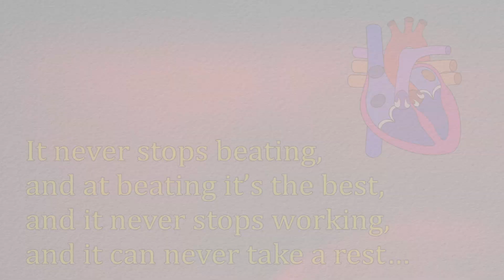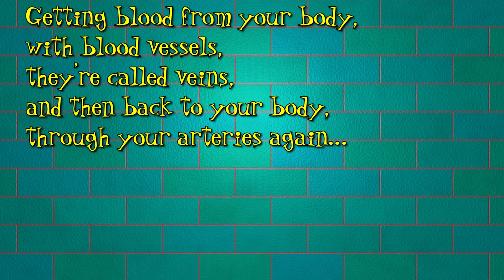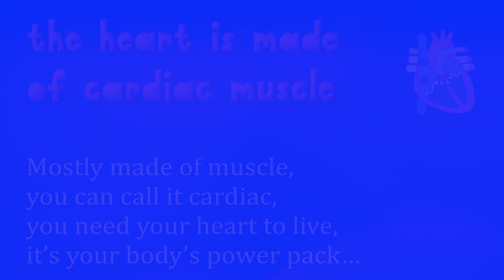The Human Heart and Circulatory System Song!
I wrote this one for my human anatomy science classes- teach about the human heart and circulatory system! (Lyrics Below) A fun one for Valentine's day!

LYRICS:

It's not your eyes,
Or your ears,
Or a lung,
Or your tongue,
It's your heart,
There's no other part,
Like your heart...

It never stops beating,
and at beating it's the best,
and it never stops working,
and it can never take a rest...
It's your heart,
Like your heart...

3 billion beats or more,
if your life is really long,
and it's beating and it's pumping,
as you listen to this song...
It's your heart,
It's your heart it's your heart, it's your heart!

Heart, Heart, Heart,
Keep thumping that's your heart,
Heart, Heart, Heart,

Circulatory system,
stop and take a listen,
hear your heartbeat thumping?
That's your heart pump-pumping!
That's your heart,
Like your heart...

It's moving blood around,
through your arteries and veins,
and it's working when it's sunny,
and it's working when it rains!
It's your heart,
Like your heart...

The veins, they bring the blood back,
to the heart for you and me,
arteries, blood vessels,
bring it back to parts of me!
That's my heart,
Like my heart...

Opposite of reading text,
blood goes right to left,
travels through the heart,
when the chambers are compressed...
It's your heart,
Like your heart...

Right atrium is first,
right ventricle, is slated
pushing  blood to the lungs,
now it's oxygenated,
It's your heart,
Like your heart...

Blood out from the lungs,
from the pulmonary vein,
left atrium and ventricle,
to arteries again...
It's your heart,
Like your heart...

Getting blood from your body,
with blood vessels,
they're called veins,
and then back to your body,
through your arteries again...
it's pumping when it's sunny,
and it's pumping when it rains,
it's your heart...
Like your heart...

Mostly made of muscle,
you can call it cardiac,
you need your heart to live,
it's your body's power pack...
It's your heart,
Like your heart...

Providing oxygen,
to your body with  blood cells,
pumping blood around your body,
keeps you feeling well...

You're caring for your heart,
the part that's taking care of you,
so caring for that part,
is what we humans have to do...
It's your heart,
Like your heart...

You only get one heart,
so you gotta' treat it right,
you're living with your heart,
every minute of your life...
It's your heart,
Like your heart...